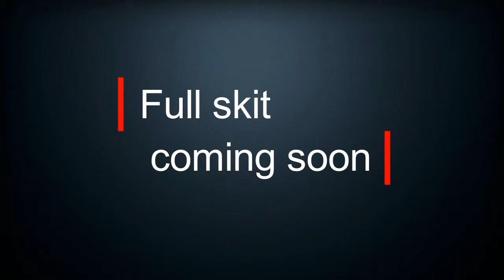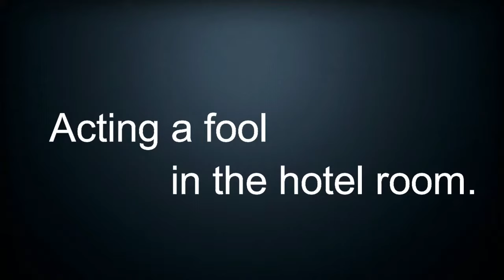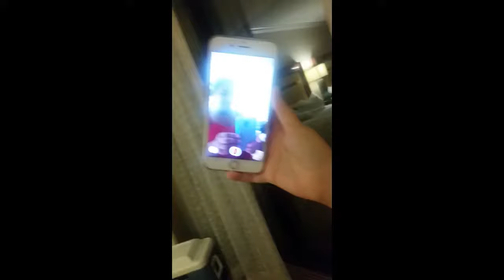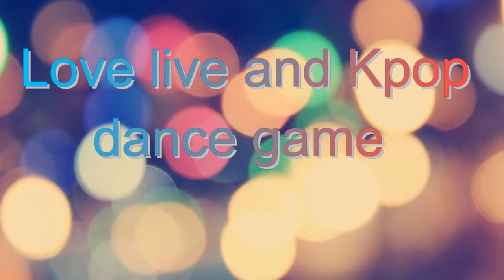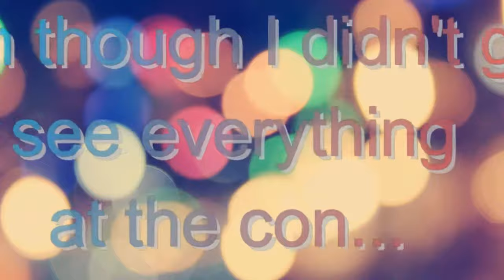Holiday Matsuri 2017 vlog/experience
This is a long one, so if you make it to the end it means you like to have fun ;D But to make it easier and to skip my silliness i'll add a time line. This year's holmat was even more fun than the ones before, hopefully that continues to happen :)

0:00-0.59        Vlog
1:00-1:23        Taokaka vs Espeon
1:24-1:56        Danganronpa photoshoot
1:57-3:26        Kpop/Jpop cover contest
3:27-9:51        Vlog
9:52-12:23     Dance workshop
12:24-19:53   RWBY photoshoot/skits/dance
19:58-23:03   Friday night rave
23:09-23:55   Furry photoshoot
24:00-24:11  Random photoshoots
24:12-27:53  Love live dance game
27:54-29:03  Random extras